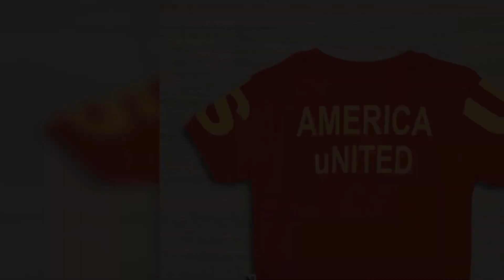Worton Fashion pure cotton t-shirt and jeans shorts set for boys.